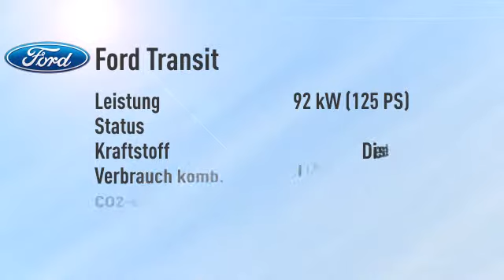Ford Transit Transit DoKa Kasten 350 L3H2 Trend -34%